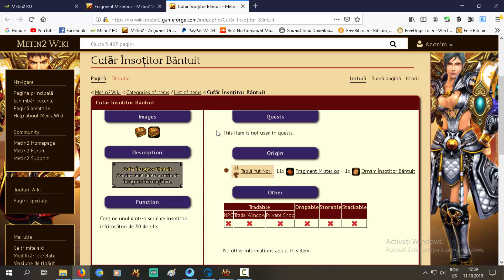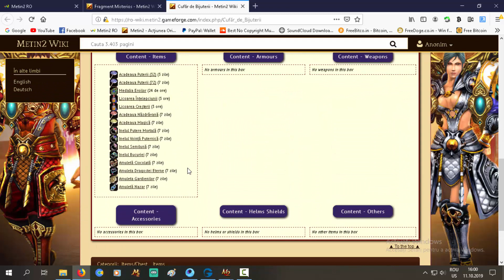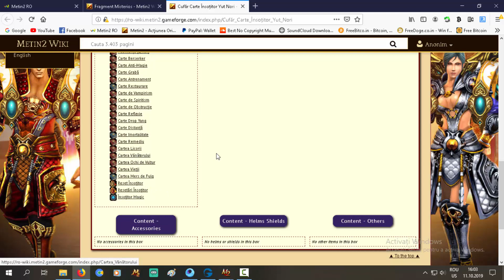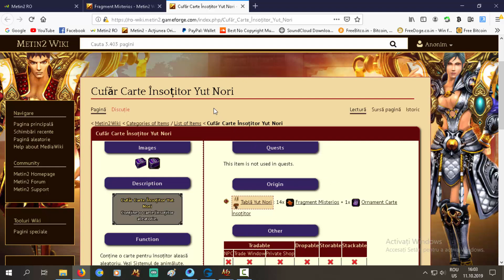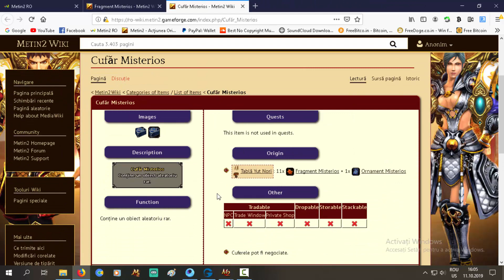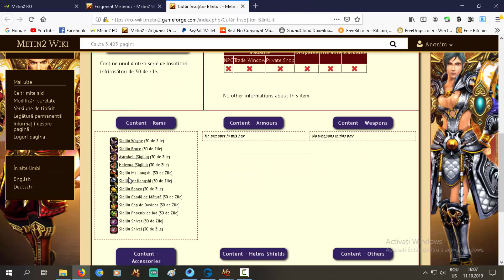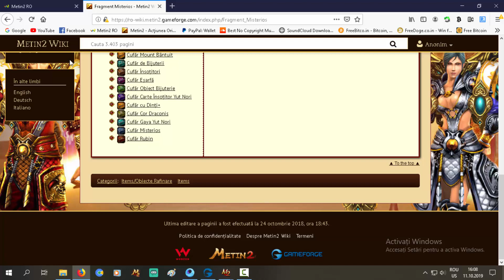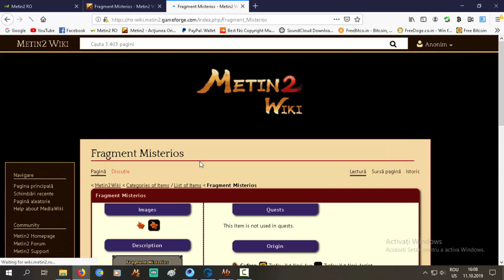DROPUL CUFERELOR DE Halloween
Link necesar